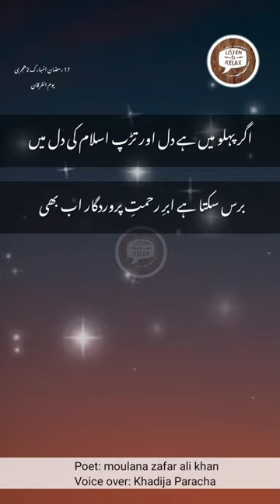poetry| dil|moulana Zafar Ali Khan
@ListentoRelax22   Listen to Relax with heart touching Tilawat,hamd,naat, quotes,poetry,jokes etc and all these suitable for status.

Poet: moulana Zafar Ali Khan
Voice over: Khadija paracha

Note: Poets names are should be mention on all videos

About Us:
Listen to Relax working on Hamd, Naat, Motivational quotes videography.